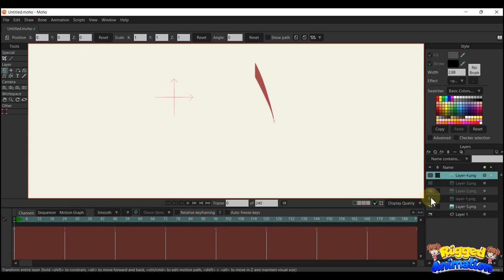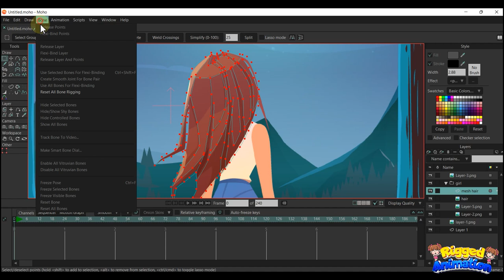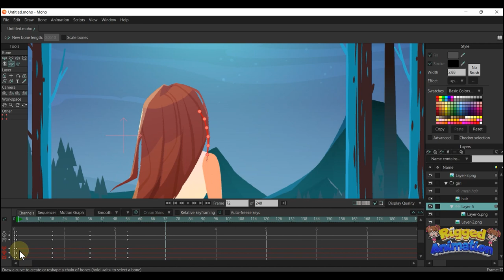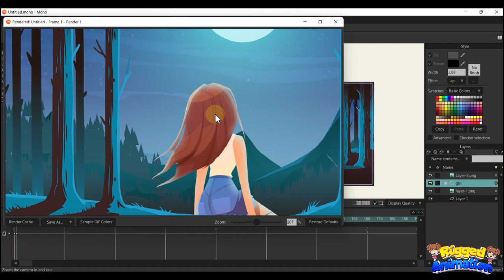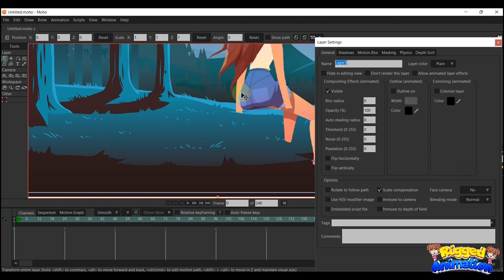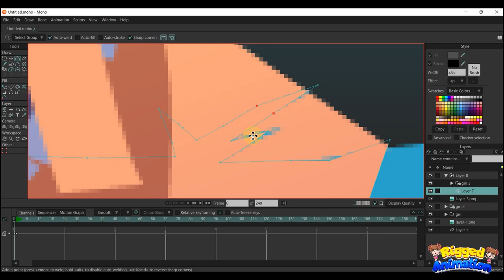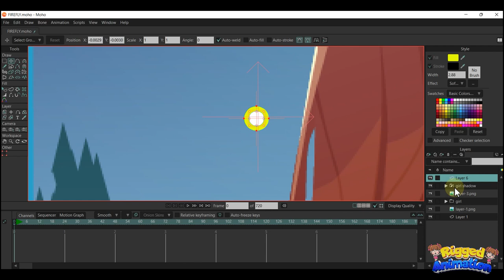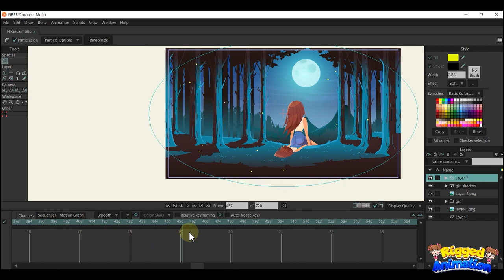How to create a clip of a Girl in the moon night | Moho | Rigged Animation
In this clip, I used the mesh function to animate the hair...and the particle function to do the firefly effect...